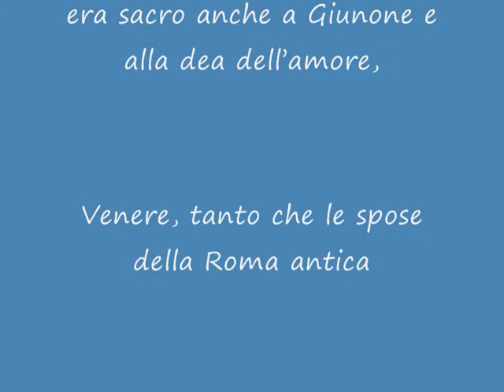Il Melograno in fiore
Il Melograno, Punica Granatum, pianta antichissima originaria del Medio Oriente, e' molto diffusa nei paesi del Mediterraneo. L'albero e i suoi frutti (le melagrane) con bellissimi fiori a campanella, hanno colore rosso-aranciato e fogliame verde lucente: l'abbondanza e la bonta' dei suoi semi hanno sempre evocato fertilita', bellezza, e ricchezza. La presenza del calice fatto a corona ha aggiunto anche il simbolo della regalita'.